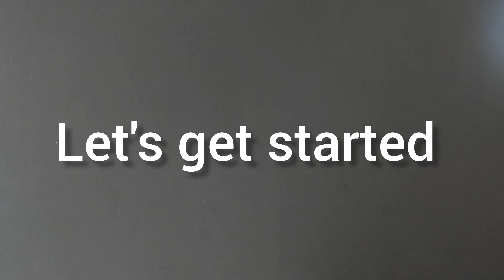Perfect Raitha Recipe - Yogurt Salad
Ingredients:

- 1 green chilli sliced
- 2 cups curd
- ½ cup tomato
- ½ cup Cucumber
- 1 cup chopped onion
- 1 sliced onion
- 1/2 tsp Salt
- 2 tsp sugar

Preparation:

Blend all the ingredients together and serve this after 15 to 30 minutes to get the real flavour.